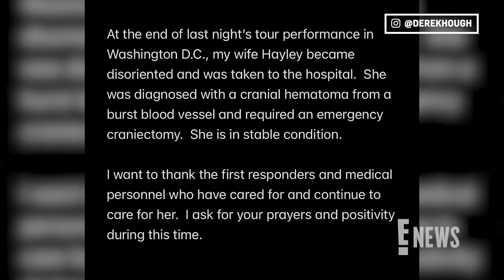Derek Hough Shares Update on Wife Hayley’s “Miracle” Healing | E! News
The ‘Dancing with the Stars’ judge takes to Instagram to give insight on his wife, Hayley Erbert’s, “miracle” healing journey following her cranial hematoma diagnosis after the couple’s Symphony of Dance performance in Washington D.C.